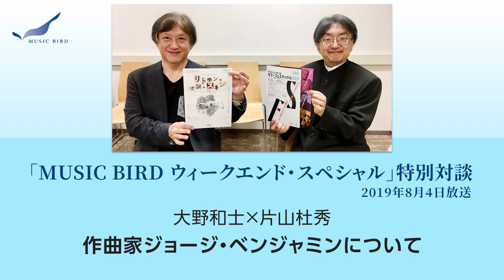MUSIC BIRDウィークエンド・スペシャル特別対談 大野和士×片山杜秀 ベンジャミン：オペラ『リトゥン・オン・スキン』2019年8月4日放送／作曲家ジョージ・ベンジャミンについて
現代音楽の祭典「サントリーホール サマーフェスティバル2019」を8月23日～8月31日に開催。今回の「ザ・プロデューサー・シリーズ」には指揮者の大野和士を迎え、ベンジャミンのオペラ『リトゥン・オン・スキン』を日本初演します。
大野和士と片山杜秀の特別対談が「MUSIC BIRDウィークエンド・スペシャル」で放送されました。オペラ『リトゥン・オン・スキン』について興味深い話が繰り広げられました。

「MUSIC BIRDウィークエンド・スペシャル」特別対談（2019年8月4日放送）
出演：大野和士（指揮者）、片山杜秀（政治思想史/音楽評論家）

「サントリーホール サマーフェスティバル2019 ザ・プロデューサー・シリーズ 大野和士がひらく ベンジャミン：オペラ『リトゥン・オン・スキン』[日本初演]」公演情報詳細・チケット購入

「サントリーホール サマーフェスティバル2019」についてはこちら

衛星デジタル音楽放送「MUSIC BIRD」についてはこちら